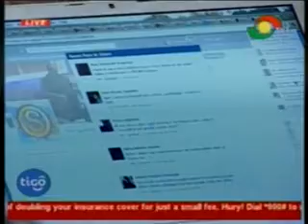Sunrise with Reggie Rockstone's Wife - 01/03/2013